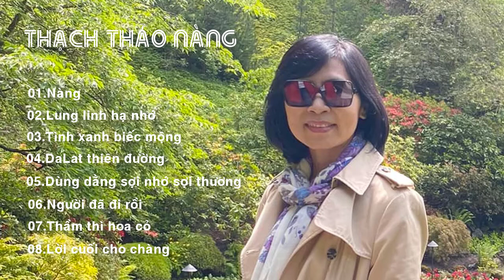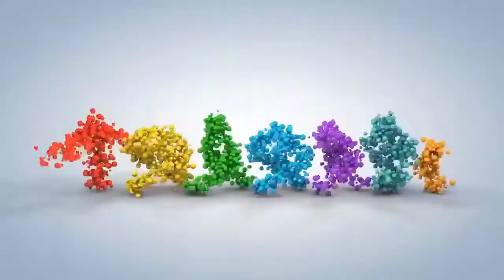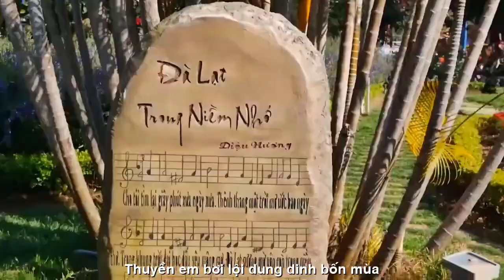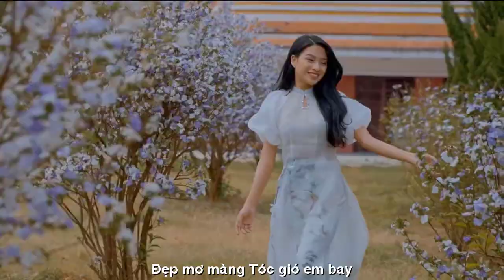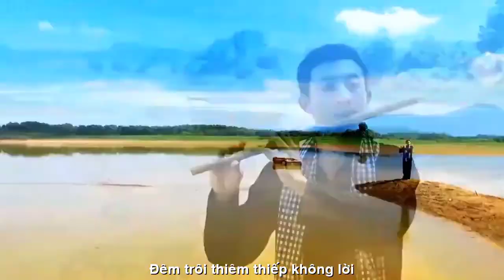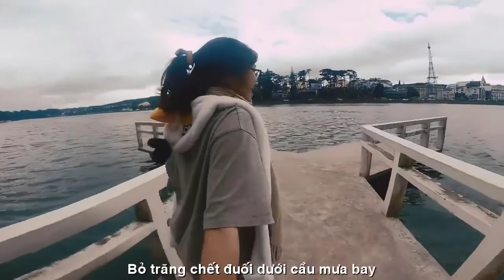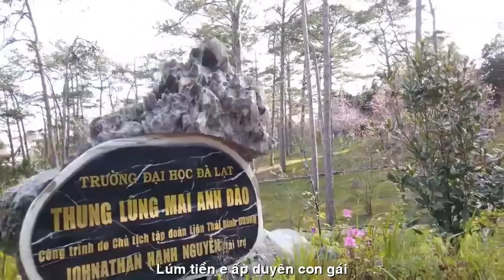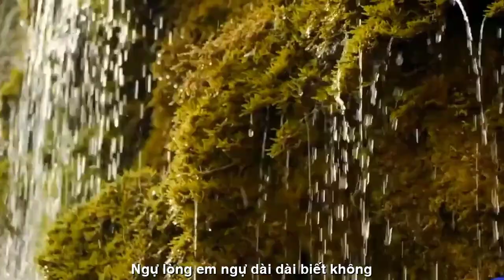[OFFICIAL MV]NÀNG XUÂN THẠCH THẢO ||ALBUM 02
ALBUM 02
NÀNG THẠCH THẢO
NHÀ THƠ THẠCH THẢO BÌNH DƯƠNG
SÁNG TÁC:ÂM NHẠC NS QUANG ĐẨU
CHỊU TRÁCH NHIỆM XUẤT BẢN
NHÀ THƠ THẠCH THẢO